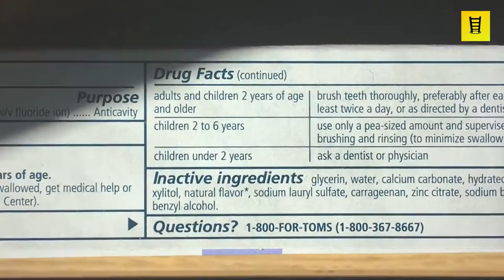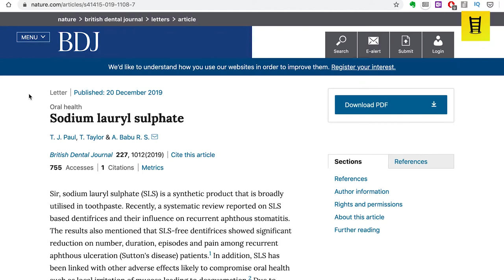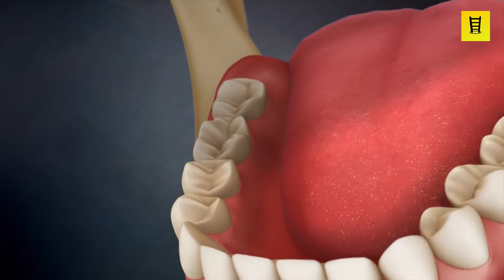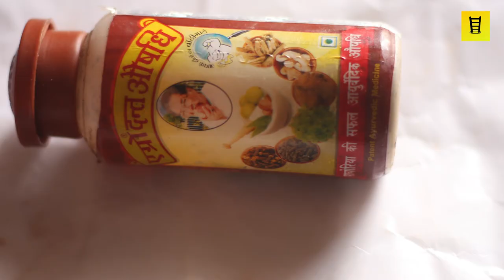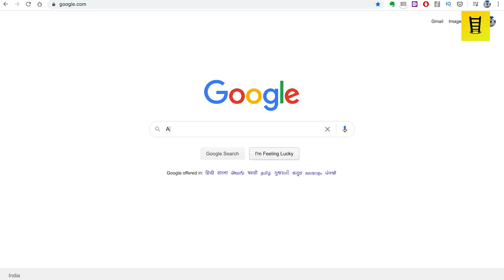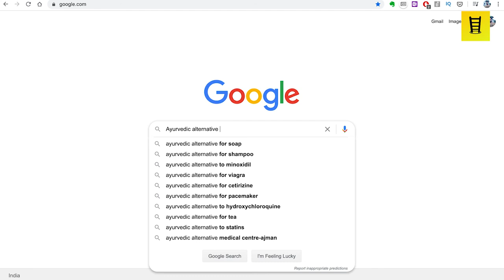How to stop gum bleeding | टूथपेस्ट क्यों हानिकारक है | Evidence based Ayurvedic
How Toothpastes are damaging your teeth is the long run and why it is necessary for you to realise it before its too late. I covered all our lifestyle and habit related issues which are responsible for damaging our teeth and how we can change them.

References :
1. Harmful Effects of Sodium Lauryl Sulphate
2. How Brushing Your Teeth Hurts
3. Ayurvedic and Western Medicine comparison :
This Book Evidence-Based Practice in Complementary and Alternative Medicine
(Page 190- Page 200)
4. Neem Datun Vs Tooth Brush: Comparative Study
5. Nicotine Presence in Toothpaste

Homemade Toothpowder Recipe (Courtesy: Baba Ramdev):
100 g Sendha Namak
100 g Triphala Churna
100g Haldi
100g Neem Ki Chaal
100 g Babool Ki Chaal
20g Laung

Video Index :
00:00 Introduction
1:46 Why I Stopped Brushing
2:52 How Brushing is Harmful
4:00 Western Vs Ayurvedic Approach to Oral Problems
5:30 Benefits of Neem ki Datoon
6:00 Good and Bad Side of Toothpowders
7:15 Conclusion